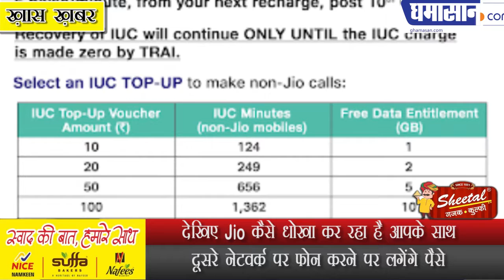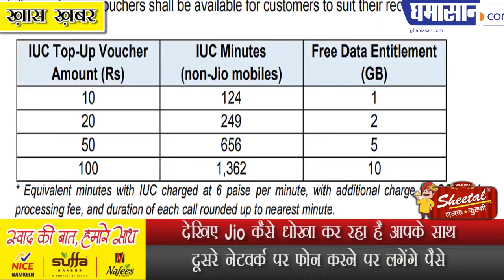देखिए Jio कैसे धोखा कर रहा है आपके साथ | JIO New IUC Plans | JIO Calls Not Free | Ghamasan Live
देखिए Jio कैसे धोखा कर रहा है आपके साथ
दूसरे नेटवर्क पर फोन करने पर लगेंगे पैसे